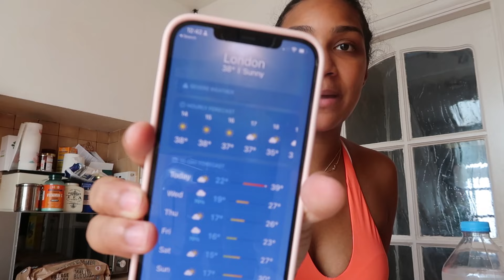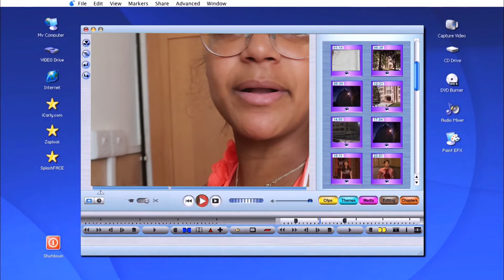HOW TO SURVIVE A HEATWAVE WITH A NEWBORN BABY! & still have fun!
It was 40 degrees in LONDON?? Likeeee I'm confused?
But we survived it xx